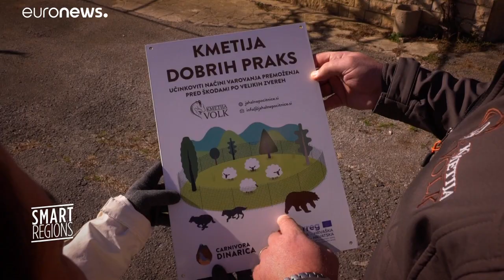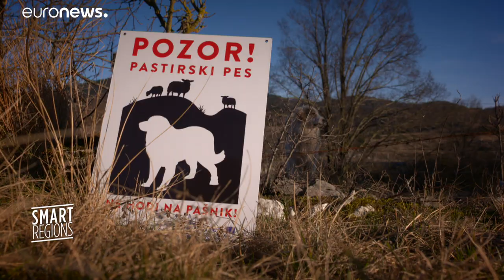How carnivores are being given new life in Europe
A project funded by the European Cohesion Policy is promoting better preservation of and coexistence with the continent's dwindling carnivore populations.…